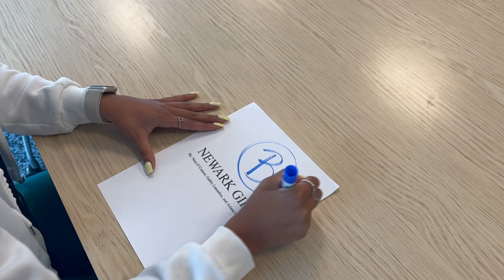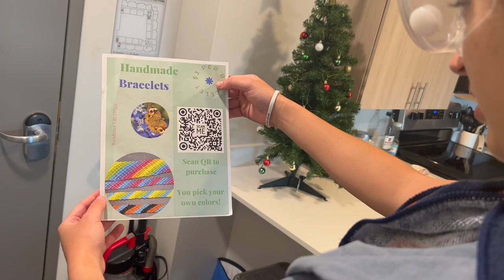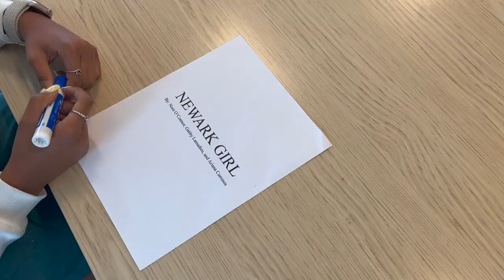Final Short Film (Newark Girl)